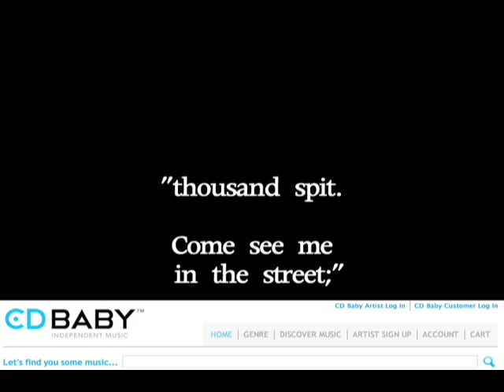PLUS SIZE FASHION SHOW TRAILER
ONE CHANCE ENTERTAINMENT PRESENTS," PLUS SIZE MODELS". FILMED IN LOS ANGELES AND EDITED IN LONG BEACH CALIFORNIA AT RNELSONAUDIOFILMS STUDIO.